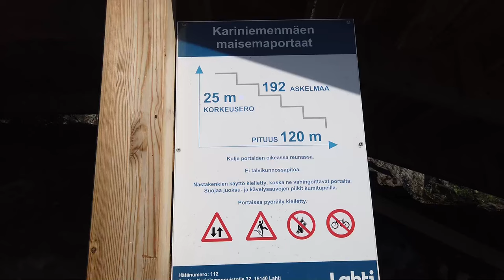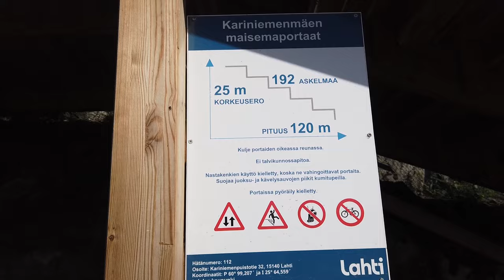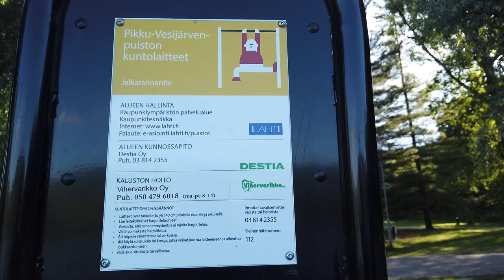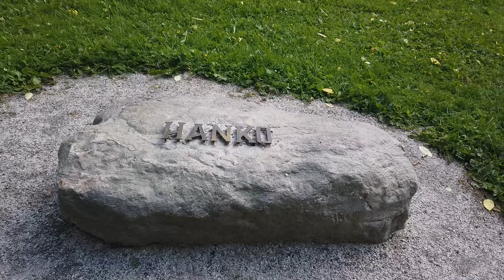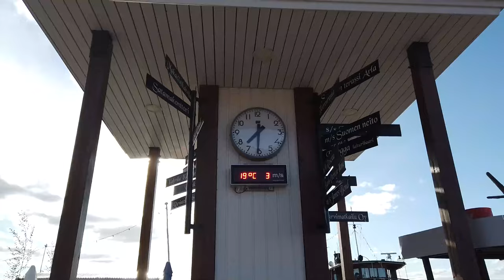Juhannusaatto Lahti satama 2024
Lahden satamassa 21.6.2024 oli juhannusaaton viettäjiä.